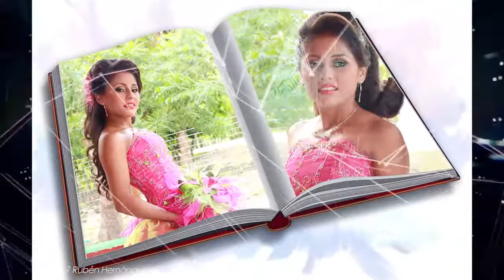GALERIA DE QUINCEAÑERAS Foto © Rubén Hdez. López.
fotos de Archivo Rescatadas del baúl de los recuerdos...si te gusta regalarme un like y comparte.